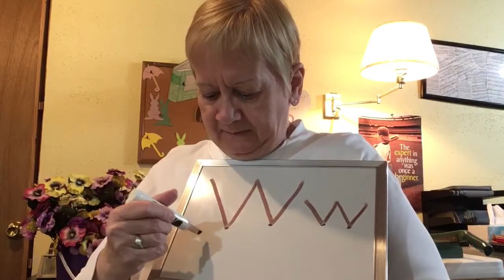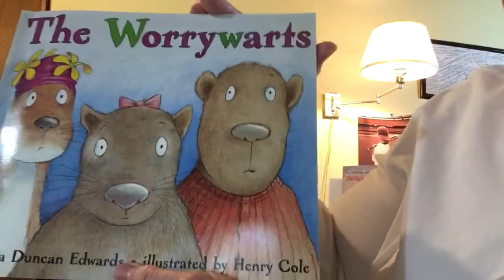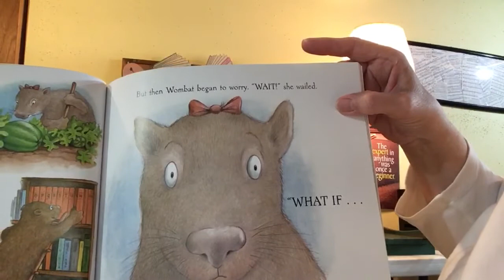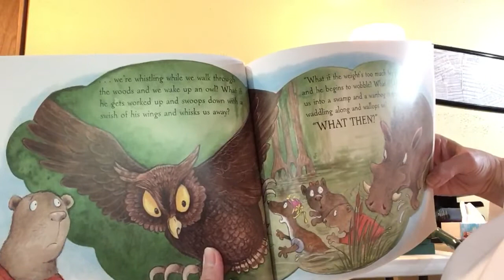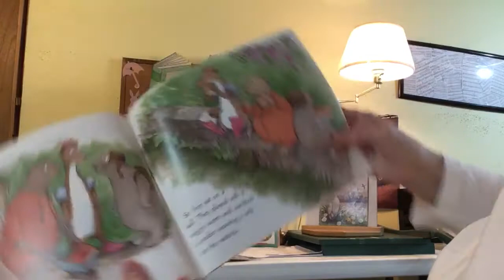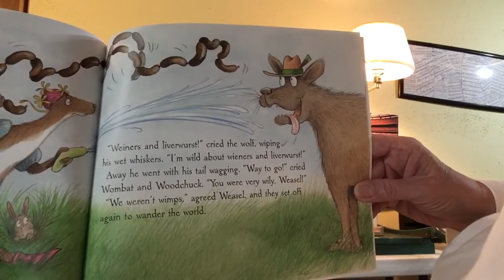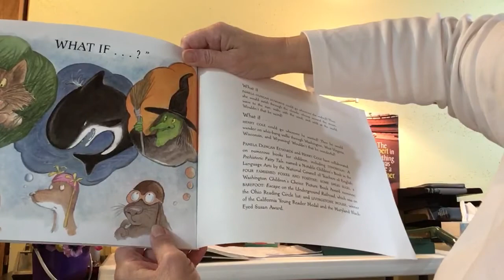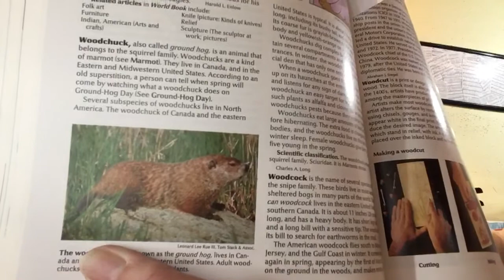Letter W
Watch; make and listen to lots of w’s with Mrs. King.